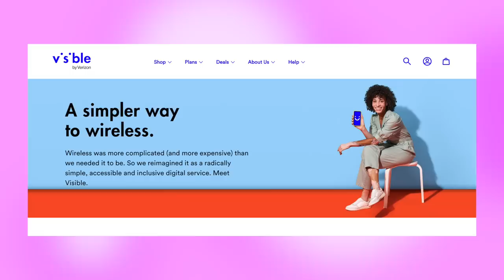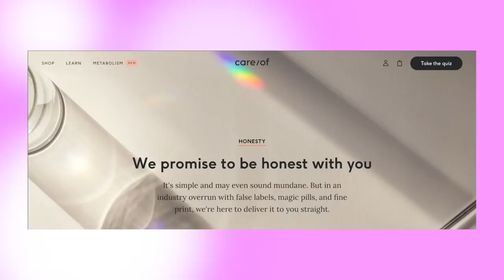Unfiltered Work Drama with CNN’s S.E. Cupp | Scheananigans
This week, Scheana is joined in NYC by political commentator and Bravo connoisseur, S.E. Cupp, host of CNN’s “ S.E. Cupp Unfiltered,” plus Scheana’s husband Brock jumps in to address those Rachel rumors. Why does S.E. feel that this season of VPR was a “masterpiece of television?” What moment from the Reunion made her cry? And who does she think should come back next season?
Scheana and S.E. bond over their mutual workplace drama playing out in the media. S.E. reacts to her CNN boss’ very public exit from the network. Why wasn’t she shocked? What went wrong during his tenure? Who should take the reins now? Plus, Scheana gets candid about the state of her mental health post-Scandoval.

Please note that this episode may contain paid endorsements and advertisements for products and services. Individuals on the show may have a direct or indirect financial interest in products or services referred to in this episode.

to learn more about the campaign and watch “No Straight Answers” on Visible’s Instagram and Tiktok